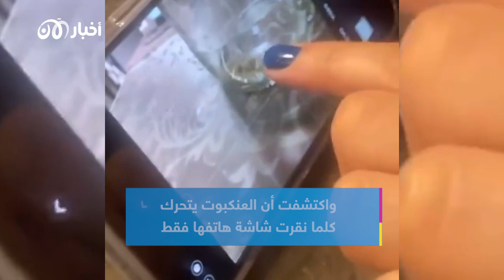ظاهرة غريبة لعنكبوت يرى الأشعة غير المرئية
فيديو غريب متداول لـ عنكبوت 🕷 يستطيع رؤية أشعة الهاتف غير المرئية 😳